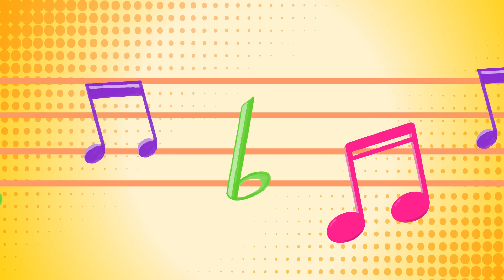جديد اغنية نحنا عيلة نون تون#noon_toon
اغنية للتعريف عن افراد عائلة نون تون وهواياتهم
ميدو وسوسو وعبودة
وماما وبابا وتيتة وجدو 2022

كلمات: مؤمنة الجوخي
غناء: لونا قطرميز
الحان وتوزيع: خالد قطرميز
رسوم وتحريك : يارا فرزات زاهر الحمصي
شكرا لاشتراككم بالقناة